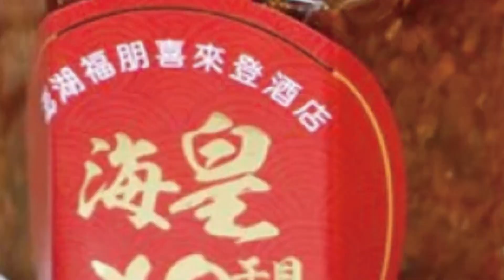【每日必看】全台首次!基隆36萬人"類普篩" 揪社區黑數@中天新聞CtiNews @毛球烏托邦MaoUtopia 20220331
基隆市昨天，新增19人確診，累計68人染疫，憂心有隱藏個案，未被揪出，指揮中心宣布，將發放家用快篩試劑，給36萬市民檢測，進行所謂的"類普篩"，不過有專家憂心，Omicron傳播速度快，現在採用類普篩時間有點慢了還有專家認為，採檢結果須在一天內出爐，才能有效阻絕病毒。